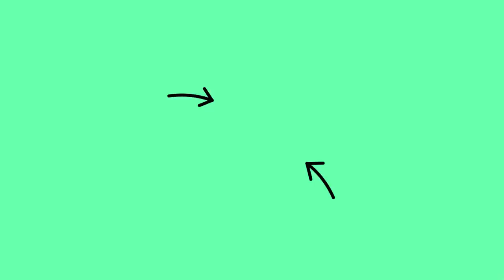Géraldine Nakache et Laura Felpin s'affrontent dans Rainté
Dans ce premier épisode de RAINTÉ, notre nouveau jeu présenté par Willaxxx, Laura Felpin et Géraldine Nakache s'affrontent à coups de questions. L'objectif ? Gagner le rainté de l'autre !

Si leur mission lors de la saison 3 de "Lol, qui rit sort !" était de ne pas craquer face à un casting 4 étoiles (où ils étaient accompagnés de Jonathan Cohen, Pierre Niney, Leïla Bekhti, Adèle Exarchopoulos, Gad Elmaleh, François Damiens, Paul Mirabel et Virginie Efira), l'ambiance est tout autre ici. 😅